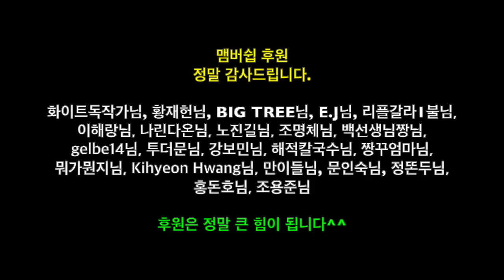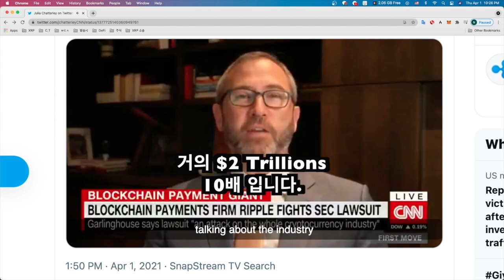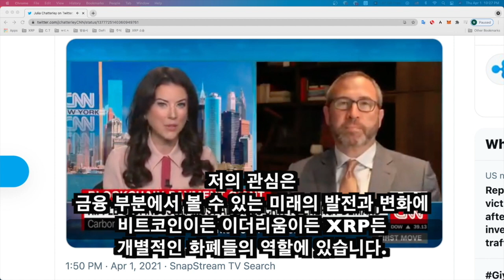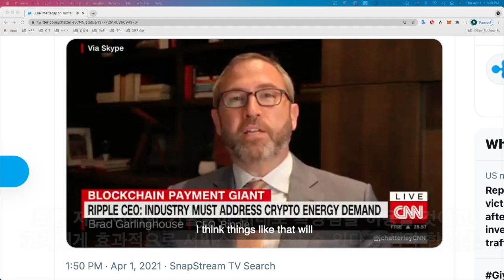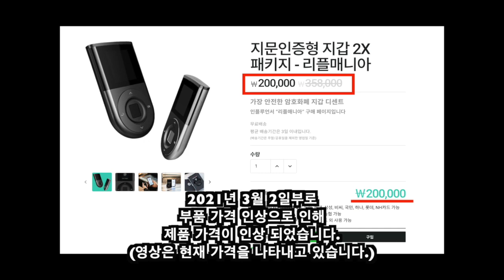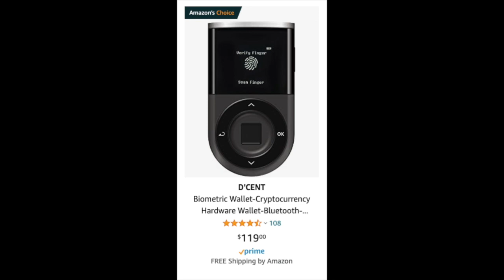리플사가 XRP를 사용하는 이유?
[ 크립토닷컴 앱 가입 ] (등록시 각각 $25 받음)

[ 지문인식 하드월렛 "디센트(D'Cent)" ] (리플마니아 추천) :
3월 2일부터 부품 가격 인상으로 가격이 변동 되었습니다.

[ 아마존 쇼핑 추천 제품 ]  * 표시는 리플마니아가 사용하고 있는 제품
*(1) [컴퓨터] 애플 iMac($1,678,92)
New Apple iMac with Retina 5K Display (27-inch, 8GB RAM, 256GB SSD Storage)
(2) [노트북] 애플 Macbook Pro($949.99)
2020 Apple MacBook Air with Apple M1 Chip (13-inch, 8GB RAM, 256GB SSD Storage) - Space Gray
*(3) [성능 좋은 마이크] ($149)
Audio-Technica AT2020USB+ Cardioid Condenser USB Microphone, with Built-In Headphone Jack & Volume Control, Black
*(4) 디센트 하드월렛
D'CENT Biometric Wallet-Cryptocurrency Hardware Wallet-Bluetooth-Supporting Bitcoin, Ethereum and more